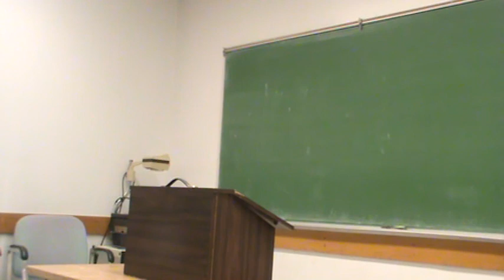Angelica COF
Spring 2014